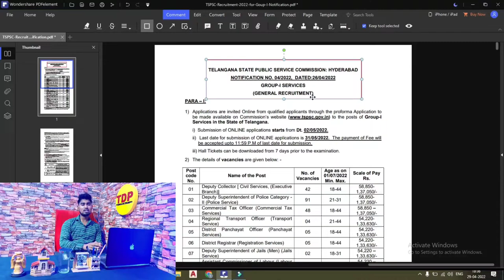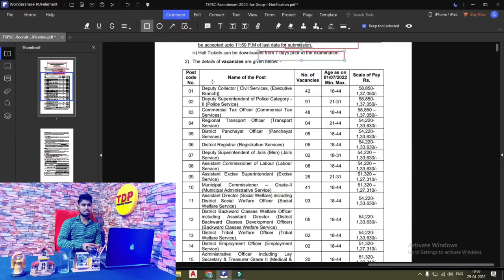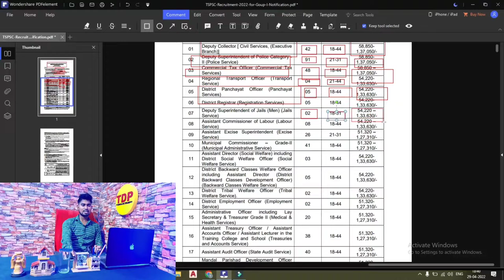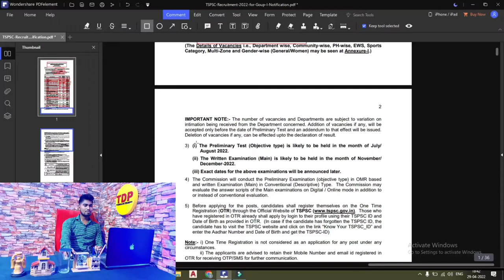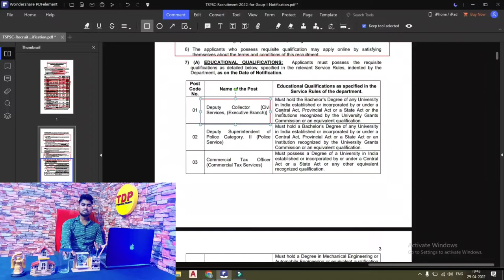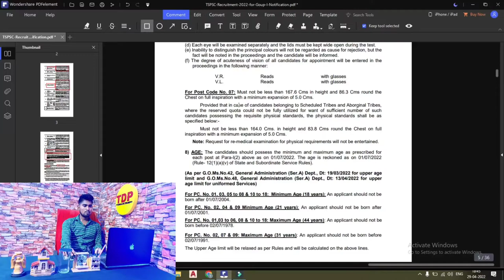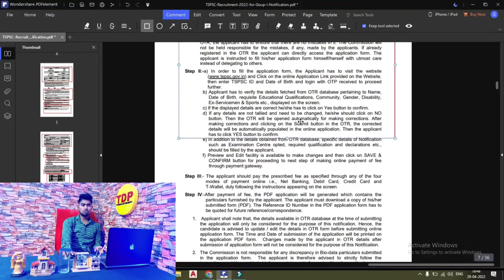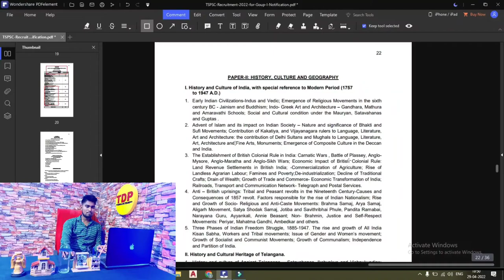TSPSC recruitment 2022/tspsc registration online |BE/B-Tech| Salary : ₹50,000-₹1,40000 / in (हिन्दी)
Hlo. Dosto Mera Name Nikhil Raj Ajj ki iss video mai jane gye TSPSC Recruitment 2022 Job kai bare mai toa Dosto Video ko complete dekhna bina skip kiye huai All india apply jo log bhi BE/B-Tech kiye hai wo sabhi candidate eligible hai. or sath hi sath bata du aapsabhi logo ko apko issmai Salary :- ₹50,000-₹1,40000 milenai wala hai jo ki iska online application 02 May sai suru ho chuka hai.

*ABOUT CHANNEL :-